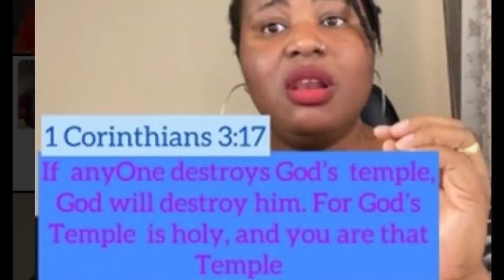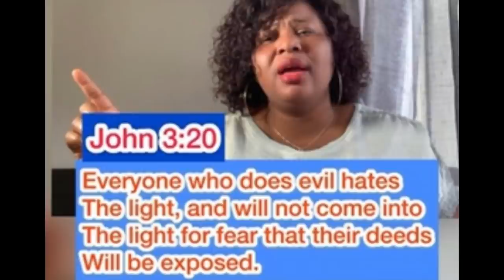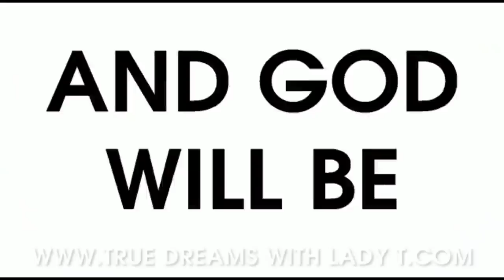🛑Meet d lady wen dey vanished men walking stick 👉this one happen 4 ubth Hospito 4 benin city😭